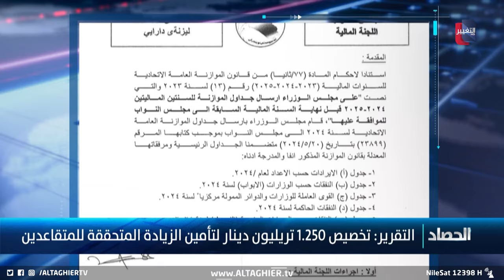بشرى سارة للمتقاعدين بموازنة العراق 2024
موقع قناة التغيير الفضائية  الالكتروني